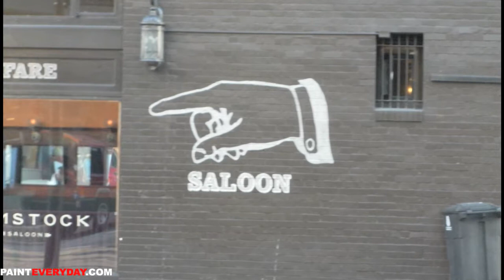five small POPART boxes : ipainteveryday 338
in this episode i return to my roots as a graffiti kid.
i use spraycans and fatcaps in the background, and then go over it with markers to get a real tight second layer.